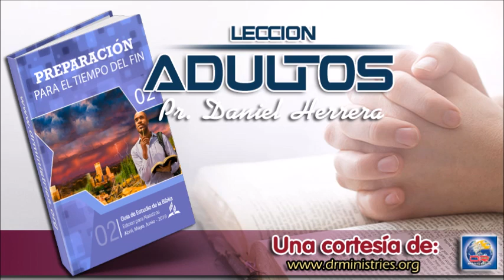Escuela Sabática - Lunes 25 de Junio del 2018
DANIEL Y LA SEGUNDA VENIDA DE JESÚS

Aunque muchos judíos de la época de Jesús esperaban que el Mesías derrocara a los romanos y estableciera a Israel como la nación más poderosa de todas, ninguno de los advenimientos de Jesús, ni el primero ni el segundo, se trataba de eso. Dios tenía reservado algo mucho más grande para sus fieles que una simple reorganización del viejo mundo pecador y caído.
Quizá no haya nada en el Antiguo Testamento que revele tan claramente como Daniel 2 la verdad de que el nuevo mundo no surge del viejo, sino que es una creación nueva y radicalmente diferente.
Daniel 2 muestra el surgimiento y la caída de cuatro grandes imperios mundiales: Babilonia, Medopersia, Grecia y, finalmente, Roma, que luego se desintegra en las naciones de la Europa moderna. Sin embargo, la estatua que Nabucodonosor vio en su sueño (que simboliza la sucesión de estas cuatro grandes potencias mundiales) termina de una manera espectacular, que muestra la gran desconexión entre este mundo y el venidero después del regreso de nuestro Señor Jesucristo.

Lee Daniel 2:34, 35 ( CB ) , 44 y 45 ( CB ) . ¿Qué enseñan estos versículos sobre el destino de este mundo y la naturaleza del nuevo?

Estos versículos dejan poca ambigüedad con respecto a lo que sucederá cuando Jesús regrese. En Lucas 20:17 y 18 , Jesús se identificó con esta piedra que aplastó en el polvo todo lo que quedaba de este mundo. El arameo de Daniel 2:35 dice que después de que fueron desmenuzados el oro, la plata, el barro, el hierro y el bronce, estos se hicieron “polvo, como el que vuela en el verano cuando se trilla el trigo. El viento barrió con la estatua, y no quedó ni rastro de ella” (NVI). Es decir, nada queda de este viejo mundo después de que Jesús regrese.
Mientras tanto, la piedra que destruyó todo rastro de este viejo mundo “fue hecha un gran monte que llenó toda la tierra”. Y este Reino, que surge como resultado de la Segunda Venida, es aquel que “no será jamás destruido” y “permanecerá para siempre” (Dan 2:44).
Solo uno de los dos finales le espera a cada ser humano que haya vivido en este planeta. O estaremos con Jesús por la eternidad o desapareceremos en la nada con la paja de este viejo mundo. De una u otra forma, la eternidad nos espera a todos.

LECCIÓN DE ESCUELA SABÁTICA
2 TRIMESTRE DEL 2018
Narrado por: Daniel Herrera
Desde: Guatemala